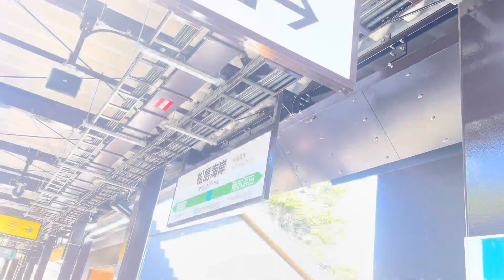【205系の本気の加速？】JR仙石線205系3100番台 M-2編成 走行音 (東塩釜〜陸前浜田)